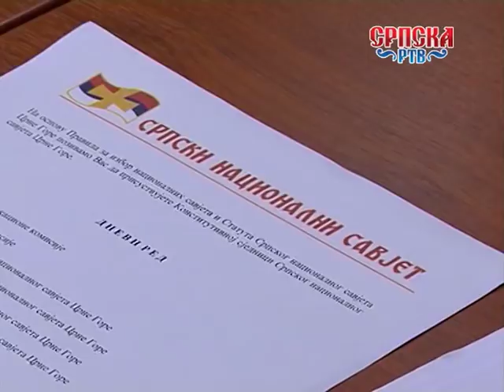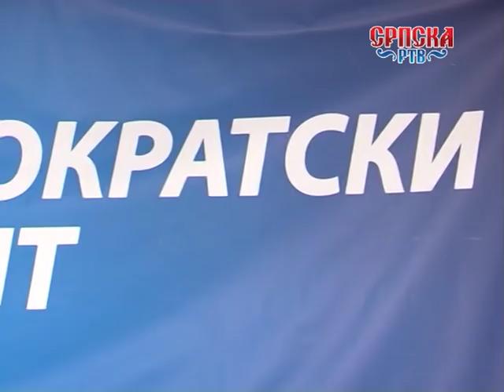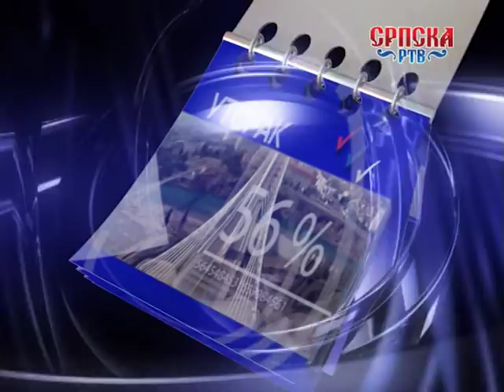СЕДМИЦА ПЛУС 2018 04 29